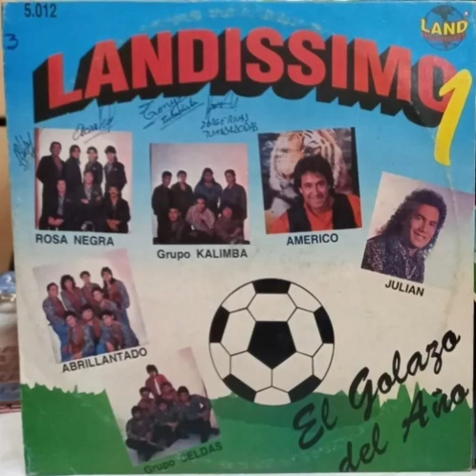Grupo Kalimba Del Peru - Te Amaré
Albun:El Golazo Del Año Año 1993 (Varios Intérpretes)